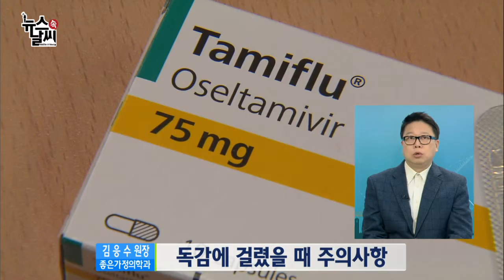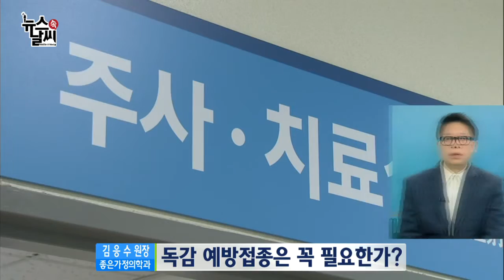감기로 오인하기 쉬운 '독' [01/22] / YTN 웨더앤라이프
추위를 타고 독감이 확산세를 보이고 있습니다.
보통 감기가 심하면 독감이라고 생각하지만, 둘은 확연히 다른 증상입니다. 원인과 치료방법 또한 다르다고 하는데요.

오늘은 독감에 대한 자세한 이야기 좋은가정의학과 김응수 원장과 함께 나눠보겠습니다.

원장님, 안녕하세요? (안녕하세요.)

질문1 : 북극한파의 하강으로 인해 급격히 추워진 날씨에 독감주의보가 발령 됐다고 하던데요?

질문2 : 독감은 감기와 비슷하다고 생각하지만 사실 다르다고 하던데 어떠한 차이점이 있나요?

질문3 : 감기는 푹 쉬면 낫게 마련인데 독감도 감기와 똑같이 생각했다가 합병증을 유발하는 경우가 많다고 들었습니다. 어떤가요?

질문4 : 독감 걸렸을 때에는 어떻게 해야하나요?

질문 5 : 많은 분들이 독감 예방접종에 대해서 꼭 맞아야 하는가 고민하시는데. 독감 예방접종 왜 필요한건가요?

질문6 : 생활 속에서 독감을 예방할 수 있는 방법에는 어떤 것들이 있나요?

네 그렇군요. 원장님
뉴스 속 날씨, 오늘 준비한 소식은 여기까집니다.